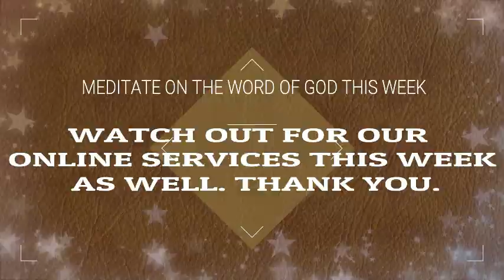SUNDAY 16TH APRIL 2023. VBC EMBAKASI (Tassia) SUNDAY SERVICE